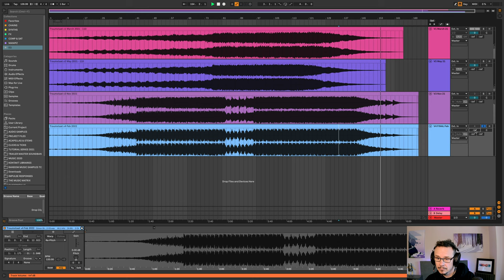Simon Shackleton - Traumstaat (The Genesis of the Song)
'Traumstaat' first appeared on Anjunadeep's compilation 'Anjunadeep13' on 25th March, 2022, with an edit created by Jody Wisternoff and James Grant.

As is often the case with musical creations, it takes time to arrive at what you consider to be the 'definitive version' of a song, and sometimes that can even happen long after its initial release. In the case of 'Traumstaat' (or 'dream state'), the track went through four versions before finally settling on what I consider to be the definitive version.

This short video walks you through the 4 'ages' of the track to see how it evolved over time.